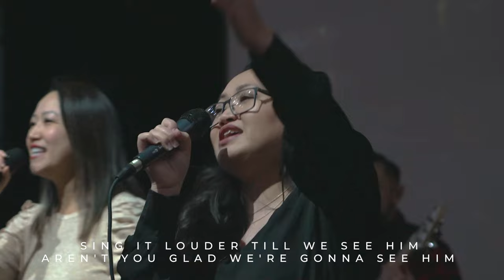Louder feat. Kelley Chang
Luke Hellebronth | Nick Herbert | Sean Feucht | Tim Hughes
Song#7164091
CCLI#11434927